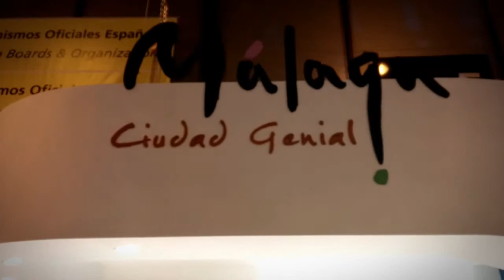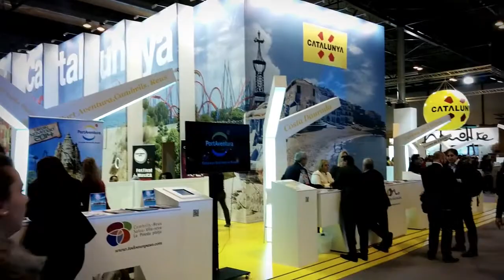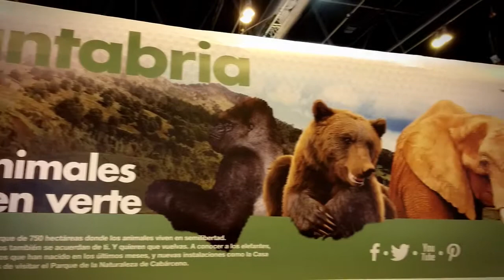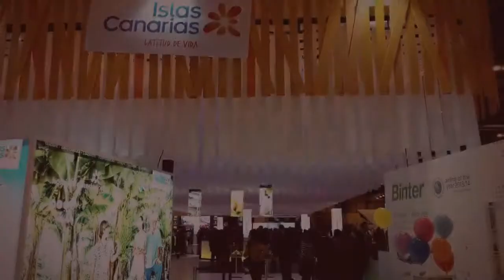Fitur 2014 Pabellón Comunidades Autonómicas